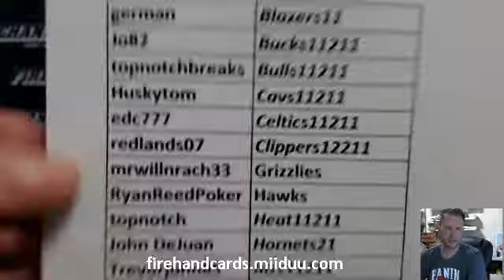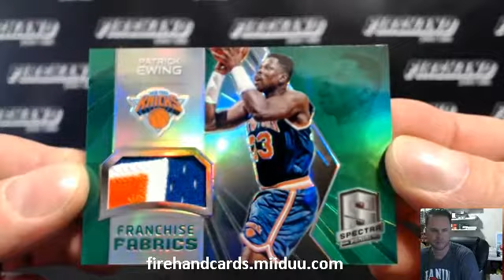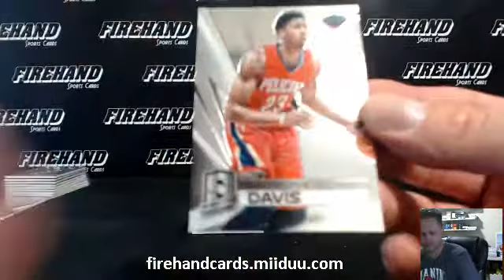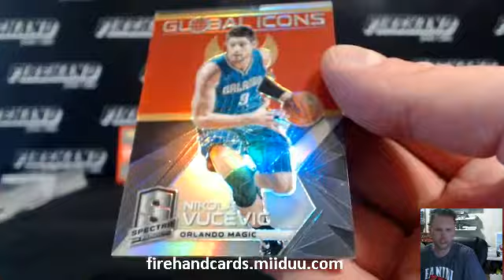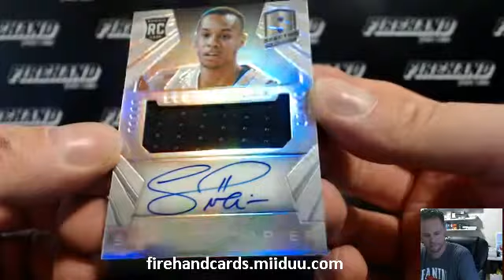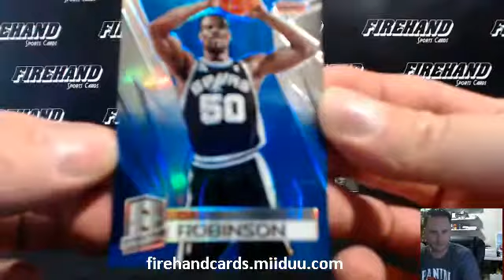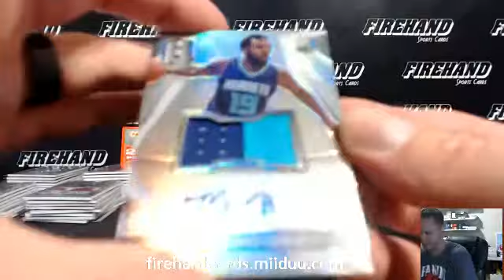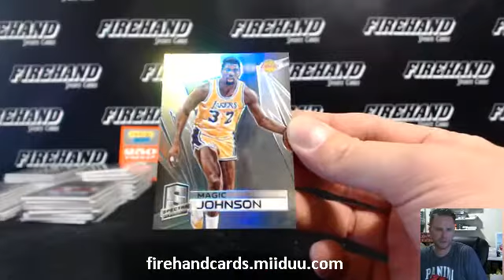PYT #17 ~ 2014-15 Spectra Basketball 5 Box Case Break ~ 7/24/15